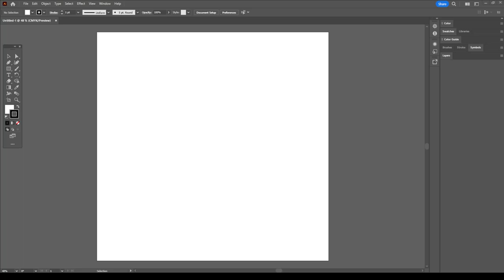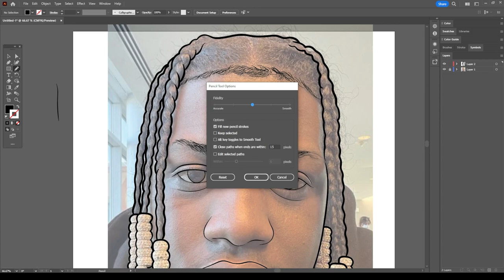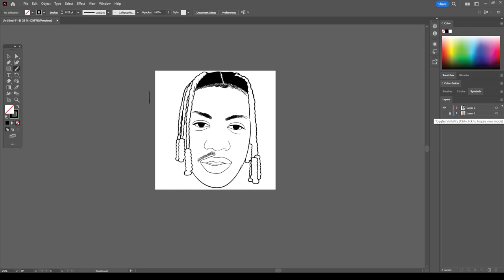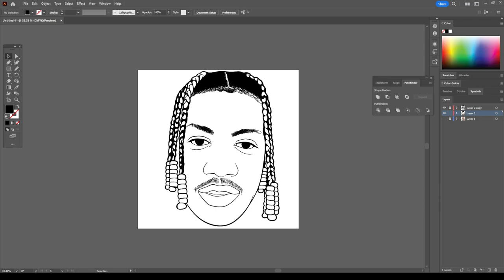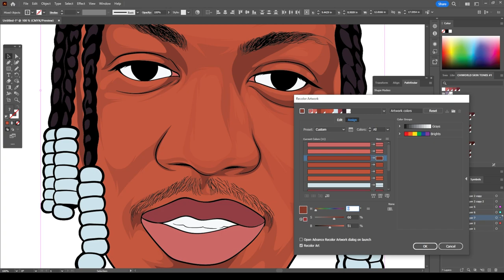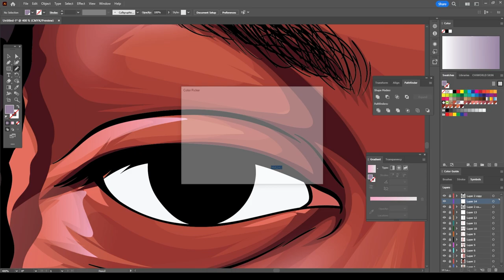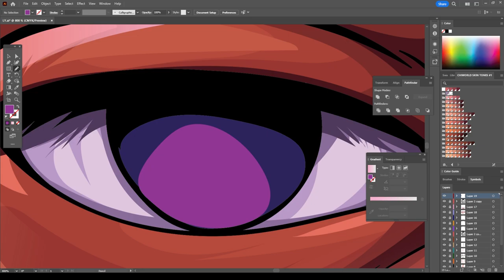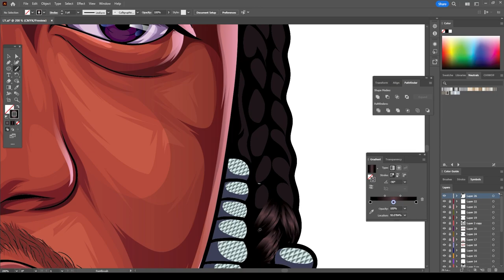Freestyle Adobe Illustrator LIL YACHTY